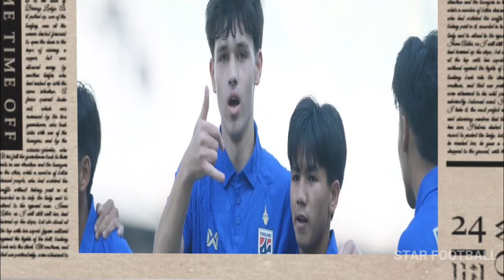Raven : Lakukan Sesukamu, Mental Anak Rantau Memang Beda ~ Raven Serang Balik Mental Skuad Thailand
Raven : Lakukan Sesukamu, Mental Anak Rantau Memang Beda ~ Jens Raven Serang Balik Mental Skuad Thailand